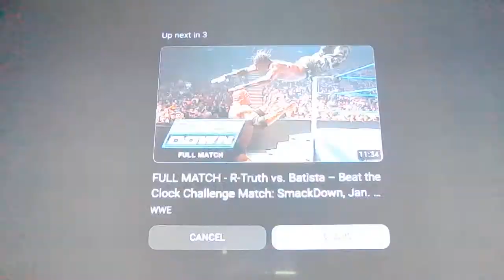WWE Monday Night RAW 08/27/2012 - Daniel Bryan gets into a Meltdown after losing to R-Truth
WWE Monday Night RAW - August 27, 2012, Monday